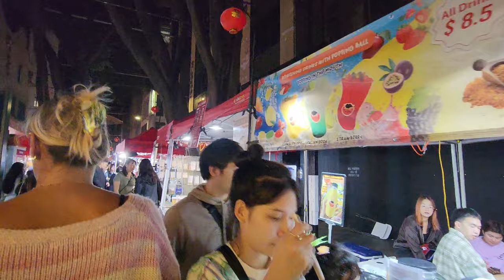Sydney Chinatown | Friday Night Market | Walking Tour | Australia | [4K60]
Walking tour in Sydney Chinatown Friday Night Street Market in 4K

Imagine Dixon Street all lit up, like a party in the street. Shops turn into stalls overflowing with Asian street food – seriously, so much deliciousness it'll blow your mind. We're talkin' mountains of satay that look like they could cure a bad mood, fresh rice paper rolls that'll have you wanting ten, and steaming bowls of pho that'll warm your soul. Plus, dumplings. Dumplings everywhere!

But hold up, it's not just the food. The whole place is buzzin'. The air smells amazing, vendors are callin' out their specials, and everyone's just chillin' and chowing down. It's like a whole different world – a party for your senses with all the sights, sounds, and smells.

Grab a pad thai with your mates, find a spot to perch, and just soak it all in. People-watch, laugh at the crazy outfits (because let's be honest, some folks go all out!), and let the good food vibes take over. Feeling adventurous? Grab some of those fiery Sichuan skewers – just remember, the bubble tea stall is right there for post-spice relief.

And hey, it's not just food! You might find a hidden alley with a vendor selling handmade jewelry that'll knock your socks off. Or maybe a stall with quirky souvenirs that scream "Chinatown!" There's even some seriously cool clothes you won't see anywhere else. Perfect for finding that unique birthday gift you totally forgot about (don't worry, we've all been there).

The hardest part? Deciding where to start! It's a delicious assault on your senses in the best way possible. Just pro-tip: wear something you don't mind getting a little food on – with all this goodness around, accidents happen, and you wouldn't want to miss a single bite, right?

So, what do you say? Up for some delicious chaos in Chinatown? It's a guaranteed good time that'll leave your belly happy and your memories full!

Date: 17 May 2024, Friday
Time: 7:45PM
Location: Chinatown, Dixon Street
City: Sydney
State: New South Wales
Country: Australia

⚠️ Please do not copy, re-upload, distribute or re-produce any of my content.